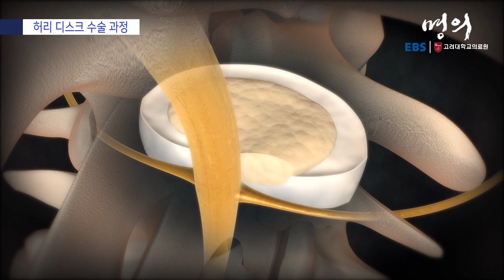[명의 의학백과📖] 허리 디스크 수술 과정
✔️ 약이나 주사치료로도 효과가 없을 때 디스크 수술이 진행됨
✔️ 돌출된 디스크를 잘라내면 압박을 받던 신경이 편안해지면서 통증도 사라짐